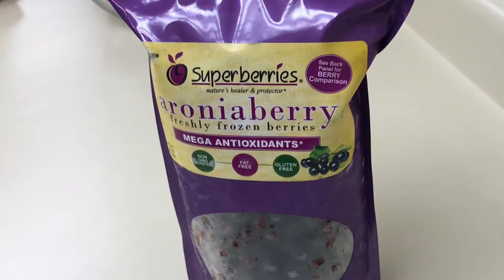Superberries Aroniaberry Scones Recipe | Chokeberry Recipes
Our Aroniaberry Scones make a berry-licious addition to breakfast, brunch or afternoon coffee (tea).  Made from Superberries Aroniaberries, our 32 oz. bag of frozen berries goes a long ways when used in cereal, smoothies or for baking.   Aroniaberries (chokeberries) are known for their high antioxidants. Available on superberries.com.